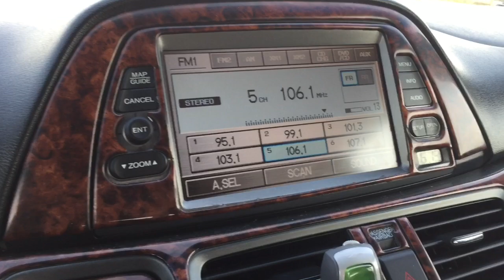Vlog 1- All My Best Friends Keep Growing Up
I’m doing my best here?
Twitter is @sydster999r
Instagram is @sydster999r